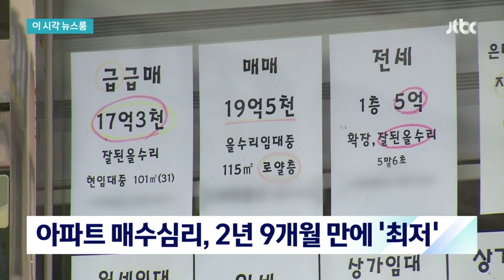전국 아파트 매수심리, 2년 9개월 만에 '최저' / JTBC News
전국 아파트 매수심리가 석 달 연속으로 떨어지면서 2년 9개월 만에 최저치를 기록했습니다.

한국부동산원에 따르면 이번주 전국 아파트 매매수급지수는 89.3으로 나타났습니다.

지난주보다 0.8포인트 하락했는데, 기준선인 100보다 낮으면 집을 사려는 사람보다 팔려는 사람이 많다는 의미입니다.

특히 서울은 지난주보다 0.7포인트 떨어진 83.7을 기록해 15주째 하락을 이어갔습니다.

금리 인상과 경기 침체에 대한 우려로, 거래절벽 현상이 계속되는 것으로 보입니다.